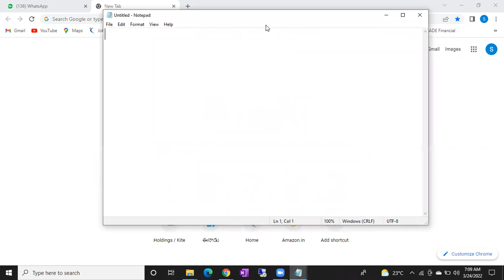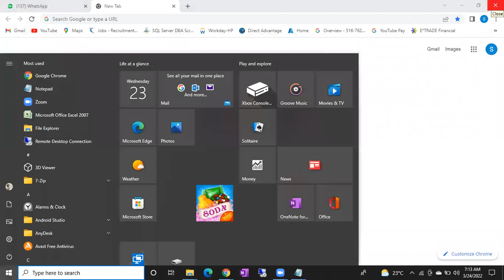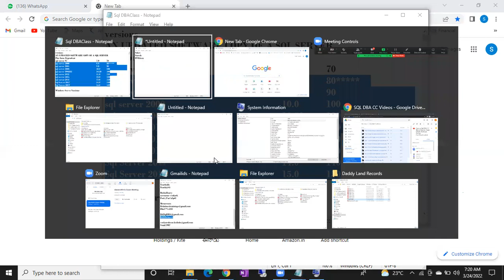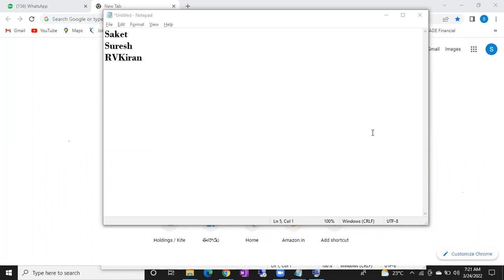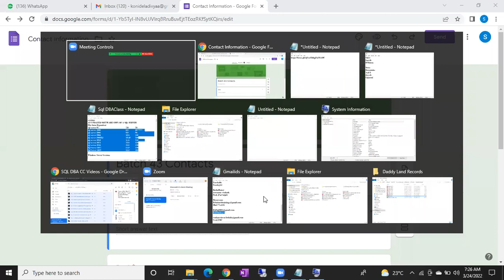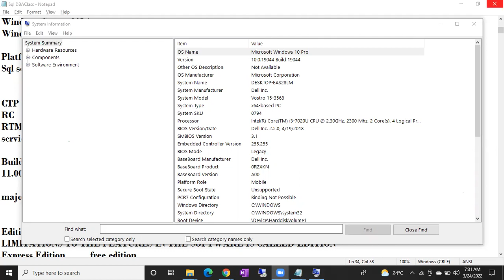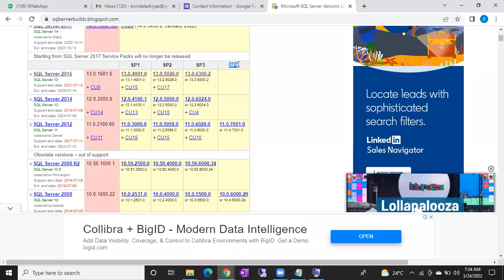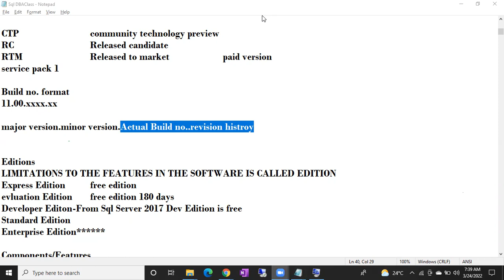SQL DBA Batch 43 Introduction Class 10